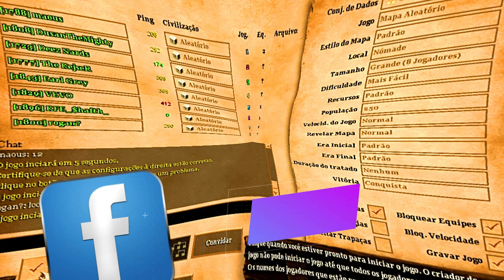Age of Empires 2 HD 4X4 Nomad Godos AoE2HD Gameplay PT BR